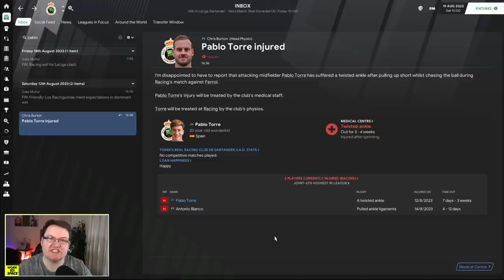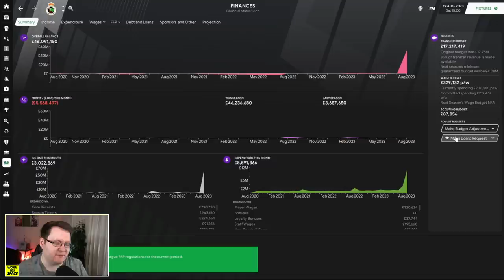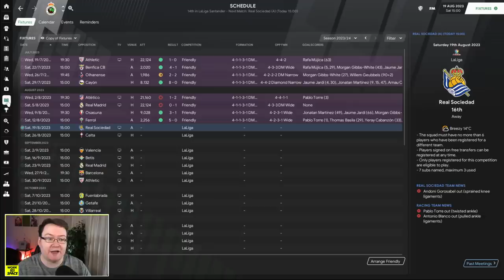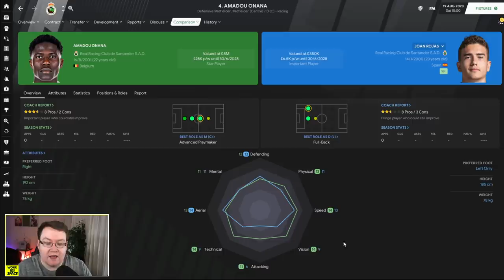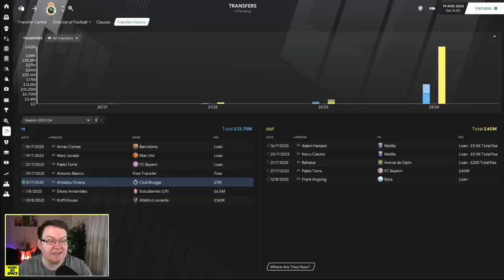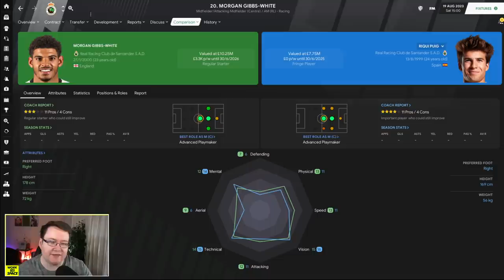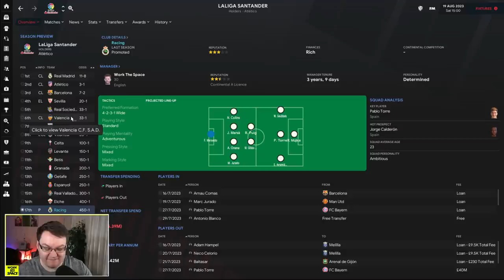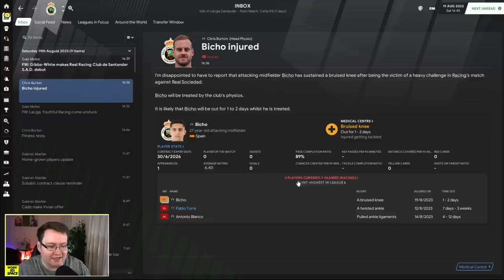£40,000,000 SALE... | FM21 Park to Primera #24 | Football Manager 2021 Let's Play